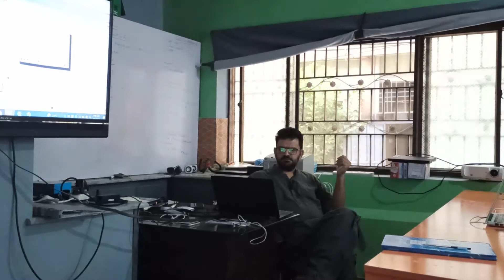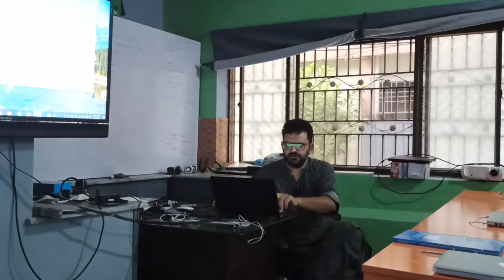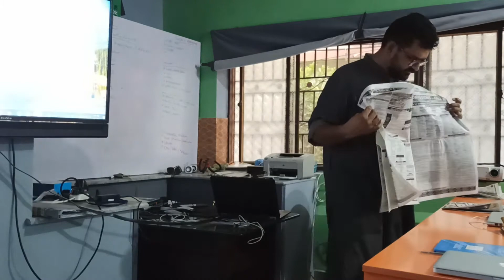Session 6 6th July